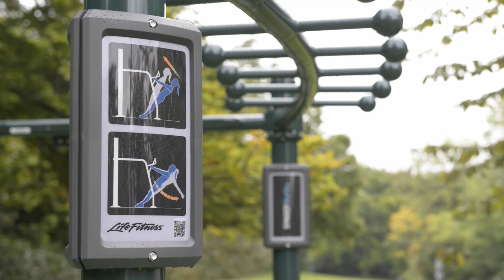Building the outdoor Active Trail at University of Nottingham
The Active Trail is a 1.7 mile around University Park Campus connected by five separate workstations.

The Active Trail allows you to perform body weight and callisthenic type exercises either as an individual or as a group. All stations allow for both strength and aerobic exercises targeting the upper, lower body and core, giving you a full body workout.

Each station is installed on a soft rubber surface allowing for safe exercise in all weather conditions. Stations 1, 3 and 4 have large connected pieces of equipment, while Station 2 and 4 have smaller singular options.